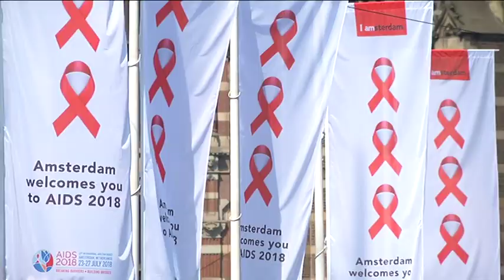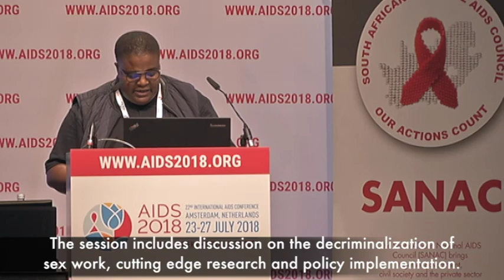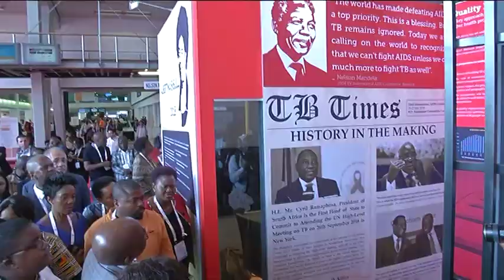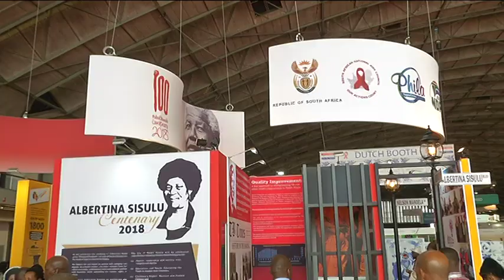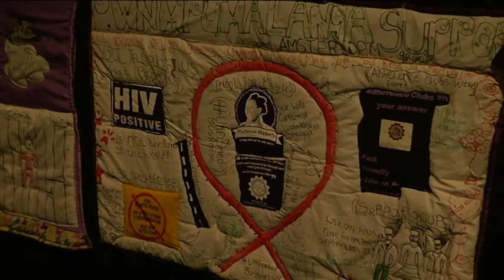Minister Aaron Motsoaledi leads South African delegation to the 22nd International Aids Conference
Minister of Health Aaron Motsoaledi leads South African delegation to the 22nd International Aids Conference, 23- 27 July 2018, Amsterdam, Netherlands.